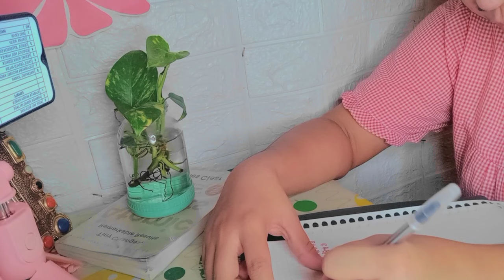STUDY VLOG ୨୧ productive days of a college student, start of new semester, note taking & journaling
title :  STUDY VLOG ୨୧ productive days, start of new semester, note taking, journaling

୨୧hello beautiful souls ୨୧
I promise that I will consistently uploading videos for you guys. Hope you guys are doing fine , love y'all.

🎀FAQ's 🎀
age~21
ethnicity~ filipino
editing app~ capcut
thumbnail app ~ picsart & phonto